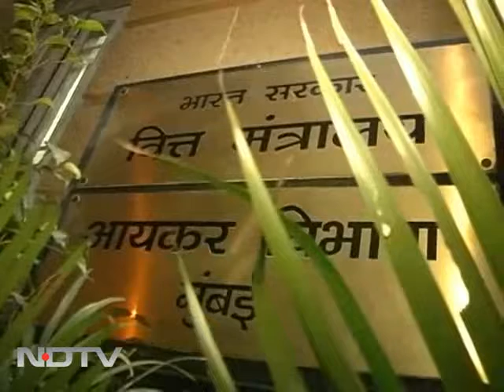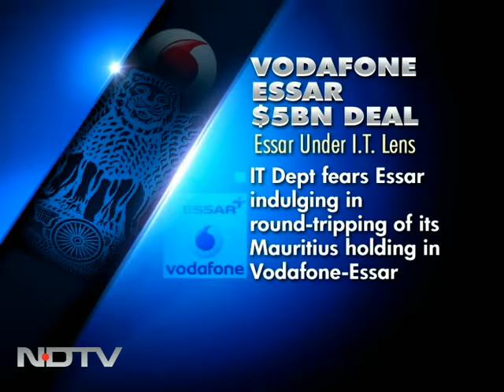Essar under I-T lens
In April, Essar agreed to sell its 33 per cent stake in Vodafone Essar to Vodafone for $5 billion. Essar was ready to pay capital gains tax on 11 per cent of that stake held by an Indian entity. But it argued that no tax was payable on the 22 per cent stake, because that stake was held by companies based in Mauritius. The Income Tax department is examining whether Essar is resorting to round tripping and the stake held in Mauritius is not held by companies but individuals.